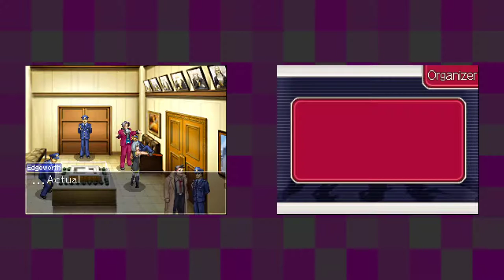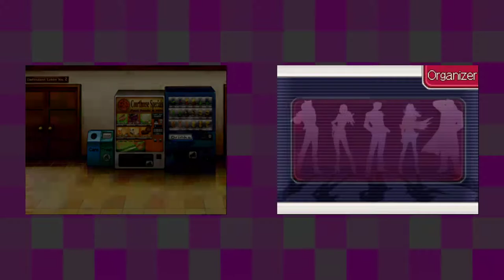Ace Attorney Investigations: Miles Edgeworth [16] Turnabout Reminiscence Pt. 3 // Lunch Break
I feel like Gumshoe really should have pointed out why the judge couldn't see him himself.